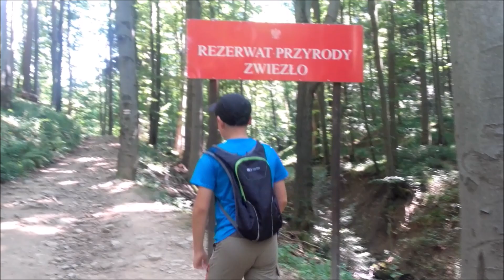Jeziorka Duszatyńskie i Chryszczata - Bieszczady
Wejście na Jeziorka Duszatyńskie i Chryszczatą w Bieszczadach.
Zapraszam do obejrzenia!